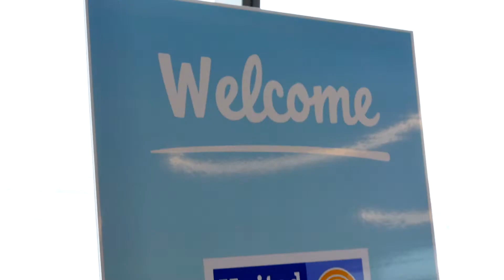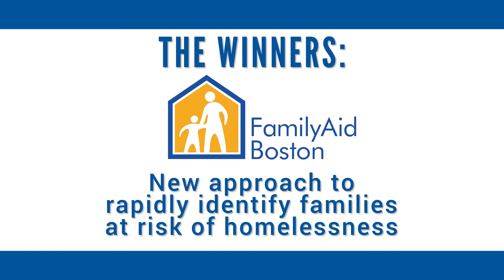United Way of Massachusetts Bay's 2019 Venture Fund Winners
United Way of Massachusetts Bay's Venture Fund is a catalyst for getting promising new ideas for driving population-level change into practice. A competitive, juried selection process will result in up to 4 awards of up to $75,000 each to nonprofits that have the experience, community presence, and relationships to approach a big problem in a new way, but need funding and a thought partner to bring that idea to life.  See who won in 2019!